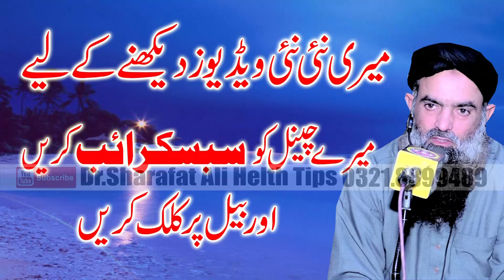kharish ka alaj by Dr Sharafat Ali sb new byan 2019